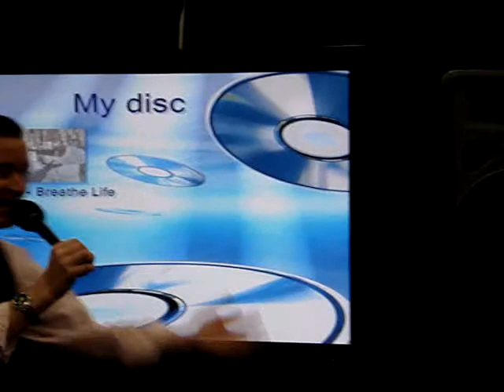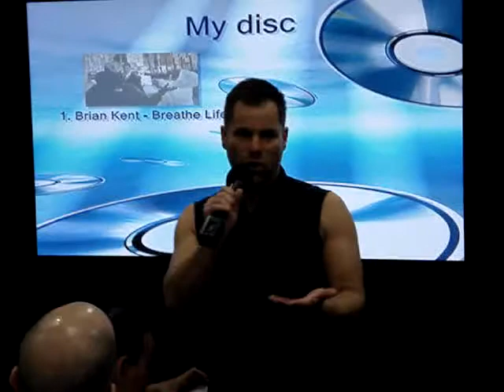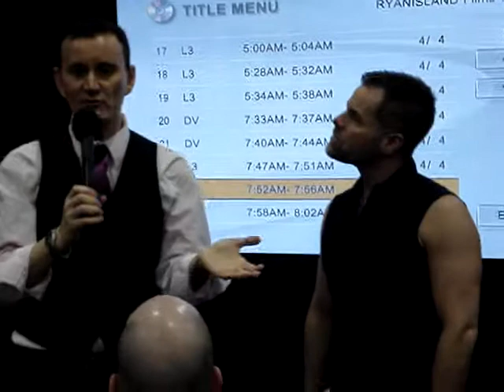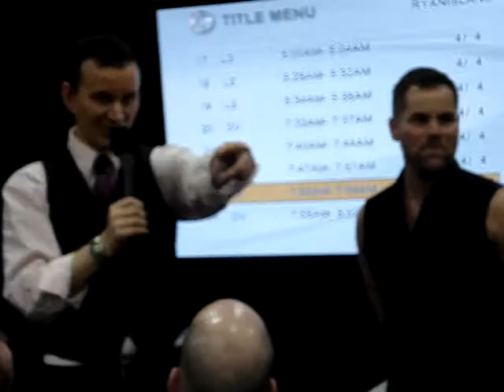Brain Kent-Music Video-"Breathe Life" World Premiere Part #2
Brian Kent-"Breathe Life" World Premiere at GLBT Business & Entertainment Expo in NYC April 5